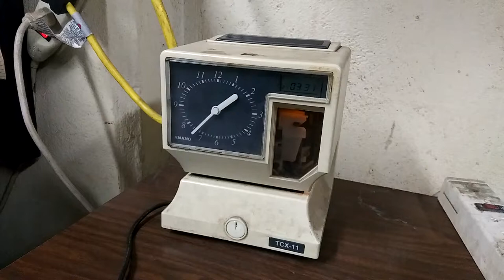Old school time clock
I was amazed that some employees here at work are still using this time clock from several decades ago 🤯 and it works perfectly!!!